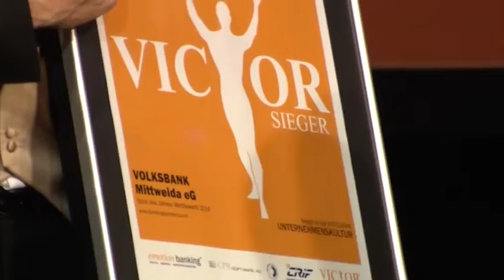VICTOR 2014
Wir konnten am 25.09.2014 den VICTOR im Bereich Unternehmenskultur entgegennehmen. Preisverleihung zur Gala in Baden/Österreich - Besser mit uns.